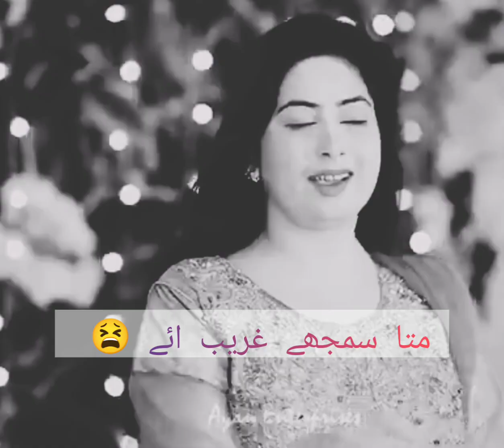سندھی مسکرائے گانا 😜